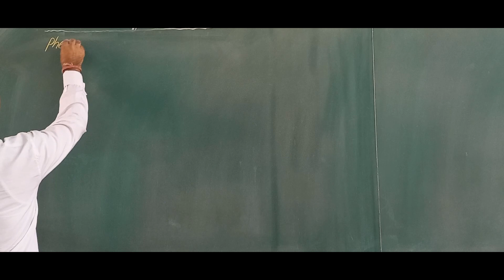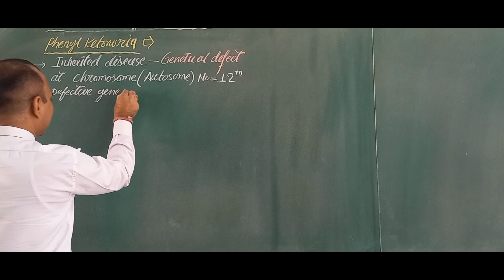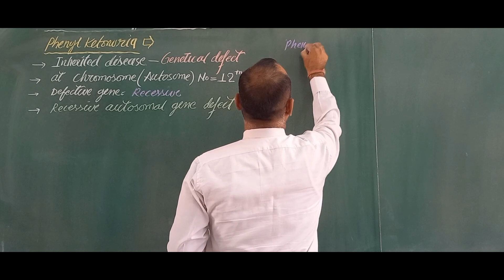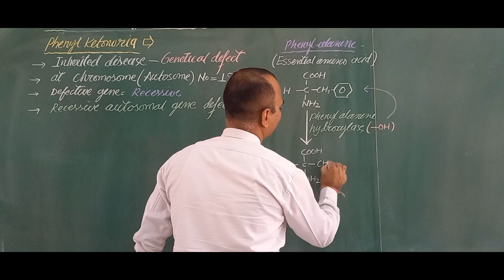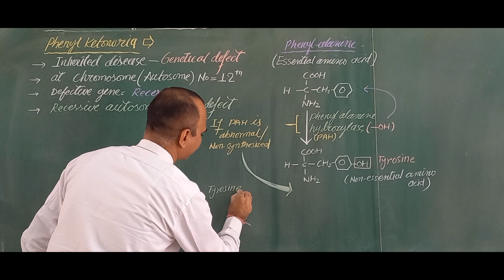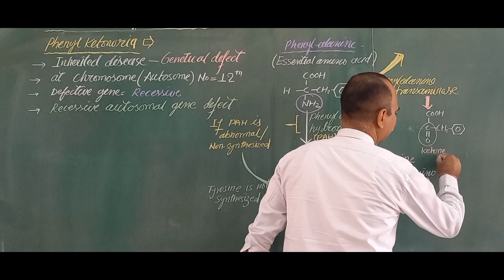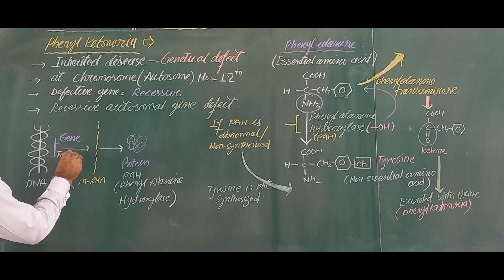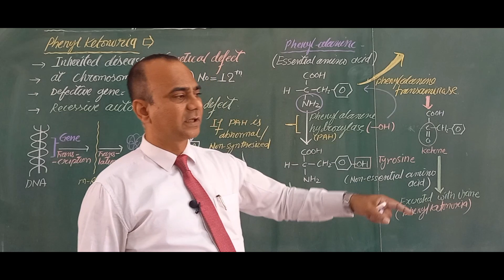B-23: Phenylketonuria (An inborn error of metabolism)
It is an inherited disorder that increases the levels of a substance called phenylalanine in the blood. In the absence of an enzyme Phenylalanine hydroxylase (PAH), Phenylalanine amino acid is not converted into Tyrosin amino acid resulting in the accumulation of phenylalanine in the blood which in turn is converted into Phenlypyruvate. Mutations in the gene that helps make an enzyme PAH. Without treatment, PKU can damage the brain and nervous system, which can lead to learning disabilities. Neurological problems such as seizures and tremors, behavioral, emotional, and social problems in older children and adults. It is not a curable disease but the condition is controllable through proper diet and supplements.